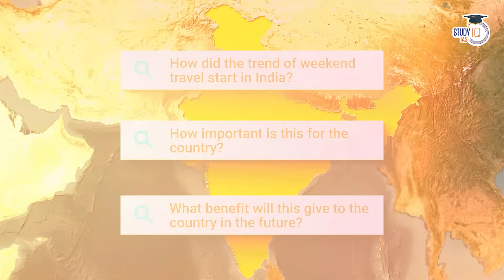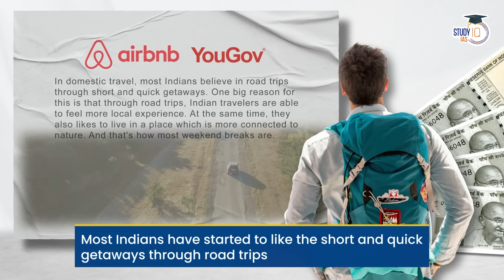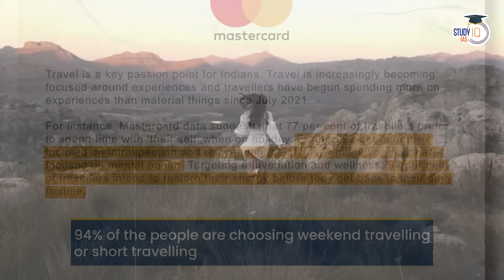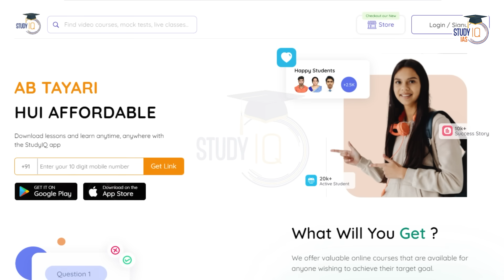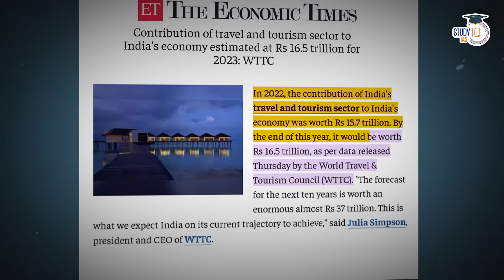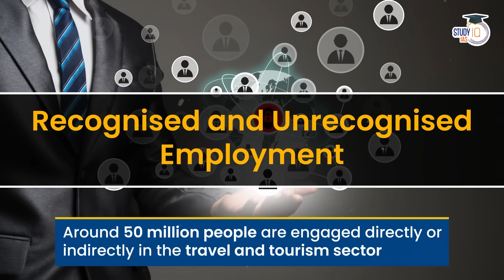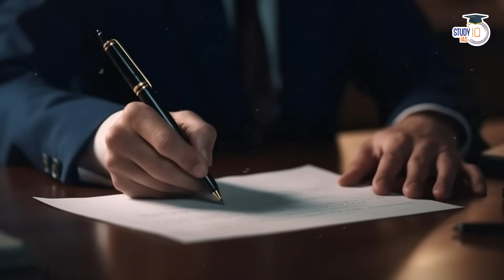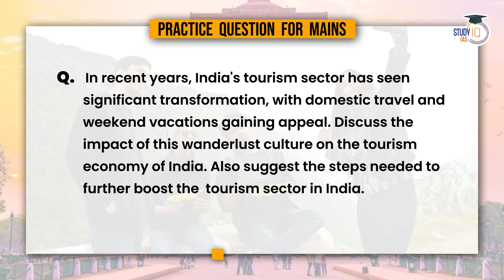Are Weekend Culture & Wanderlust beneficial for India’s Economy? | UPSC GS1 & GS3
In this video, we delve into the fascinating connection between wanderlust and the weekend culture, and how they are driving India's economy. Join us as we explore the economic impact of travel enthusiasts and the burgeoning weekend getaway trend in the country. We'll examine the sectors and businesses benefiting from this phenomenon, shedding light on the role of tourism, hospitality, and leisure industries in India's growth story.
Discover the various factors contributing to this economic boost, from the rise of travel influencers to changing consumer behavior. This UPSC GS1 & GS3 relevant discussion will provide you with valuable insights for your exam preparation.